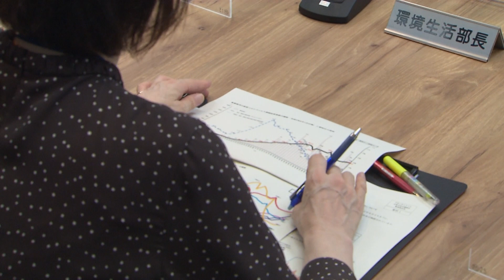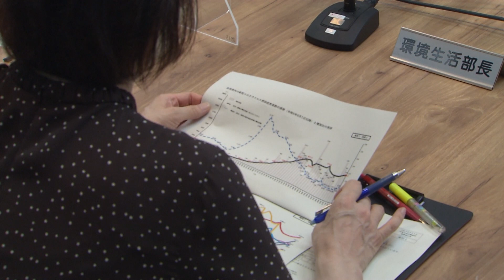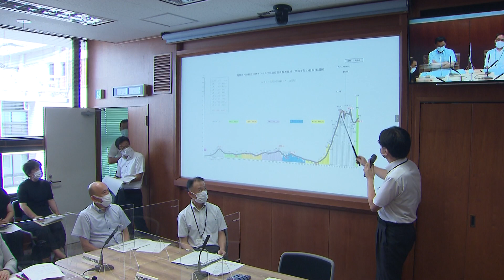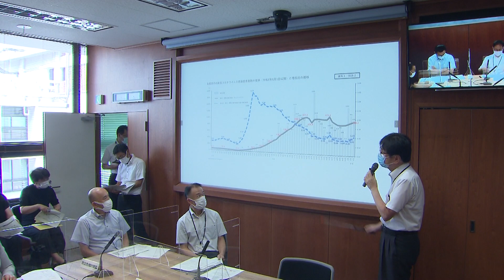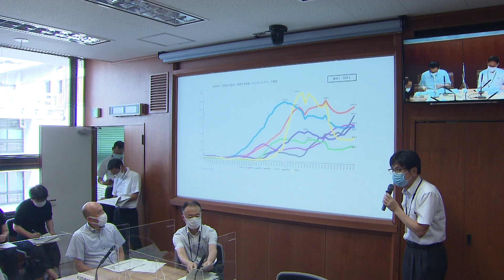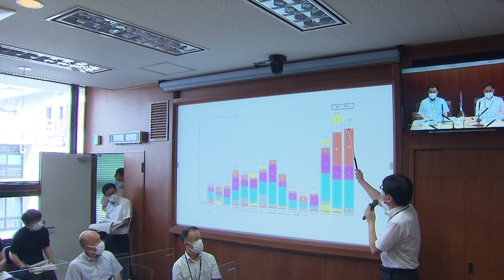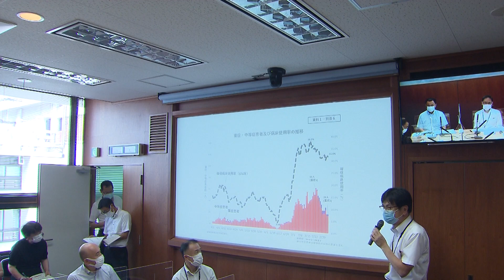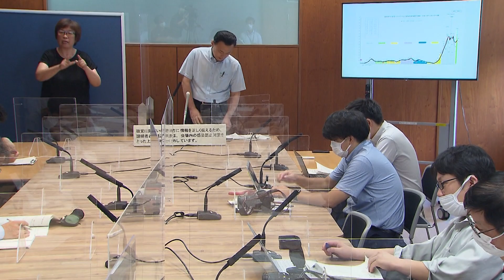島根県対策本部会議（令和4年8月5日）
◆山陰ケーブルビジョン（マーブル）HP